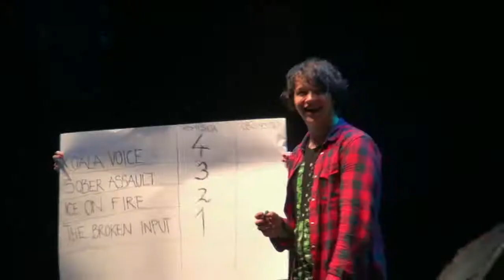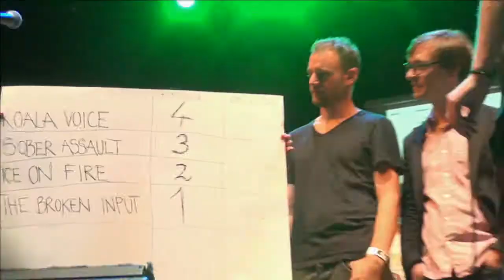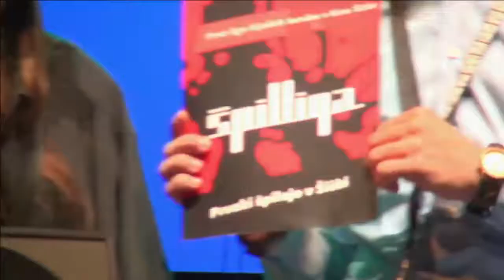Posnetek prenosa v živo : Špil liga - Finale 17.jun 2014